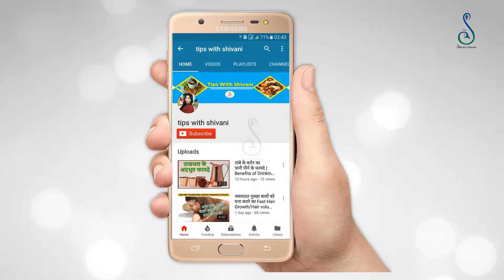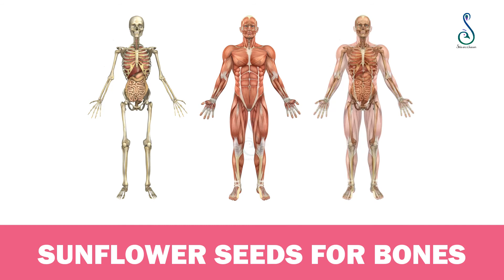सूरजमुखी के बीजों के फ़ायदे | Benefits of Sunflower seeds for Healthy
इस वीडियो में हम आपको सूरजमुखी के बीजो के अदभुत फायदे बताएगे । सूरजमुखी के बीजो को खाने से हमे कई परेशनियो से निजात मिलता है
इसलिए अपने रोज के आहार में सूरजमुखी के बीज जरूर शामिल करे तो आइये देखते है सूरजमुखी के बीजो के स्वास्थवर्धक फायदे